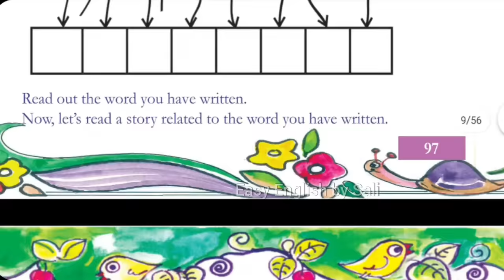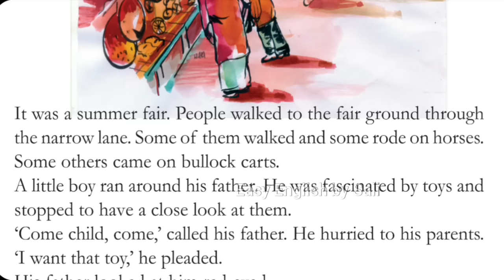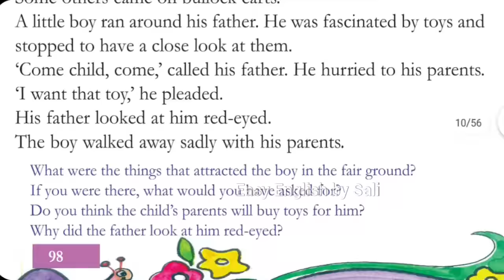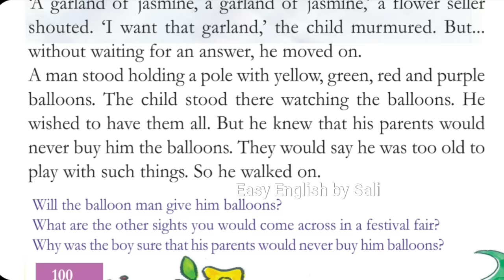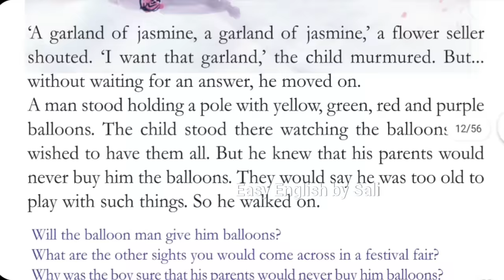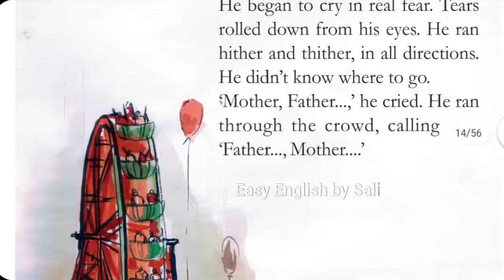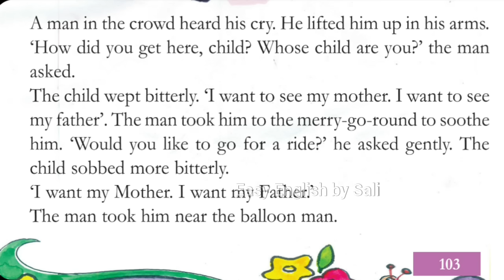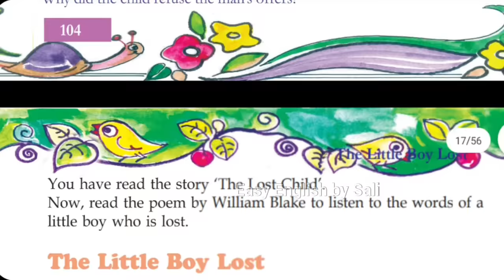Class 4 English unit-4 The lost child Malayalam translation kerala syllabus English standard 4th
This video is prepared for the 4th standard students, their parents and teachers. In this video you will get a detailed Malayalam explanation of the story 'The Lost Child' from the 4th unit of the English textbook of class fourth, ' SCERT,(Kerala State Syllabus) (The Lost Child unit 4). Watch the video and enjoy learning English.